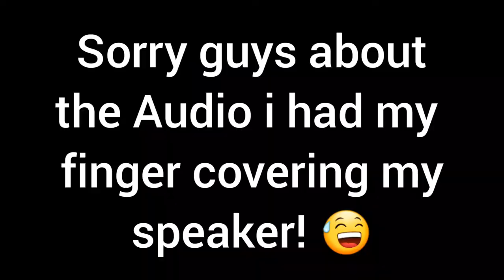The Nightmare Begins! | Goosebumps Night of Scares #1 [Prologue & Chapter 1]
Hello Yo Mateys! My First Gaming Video! 😆